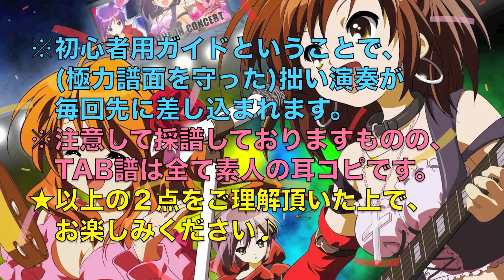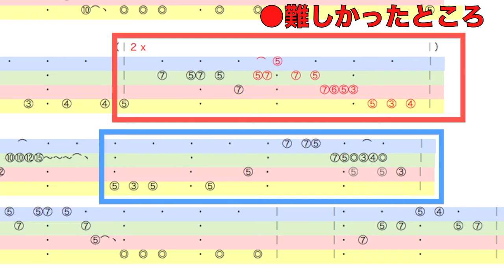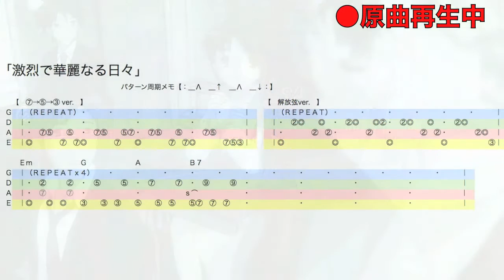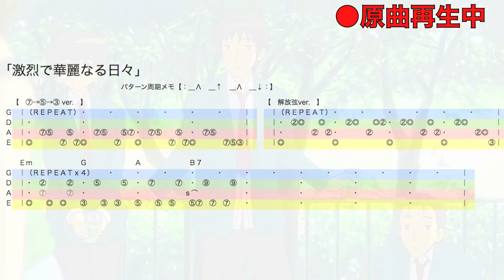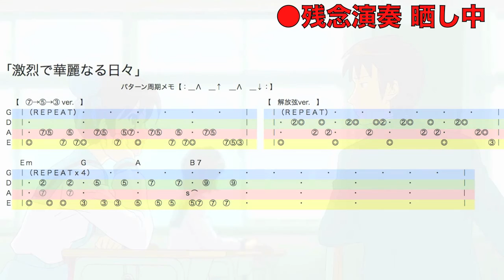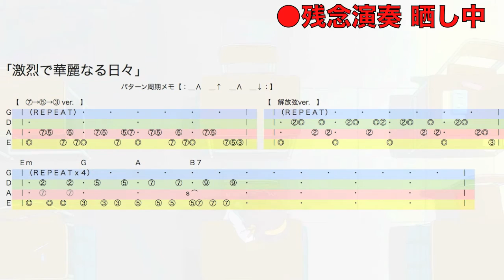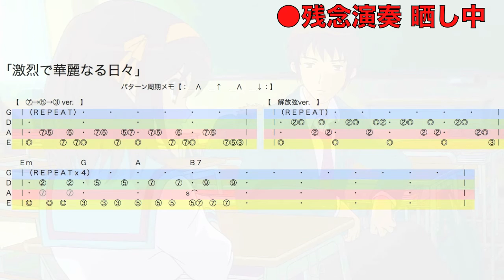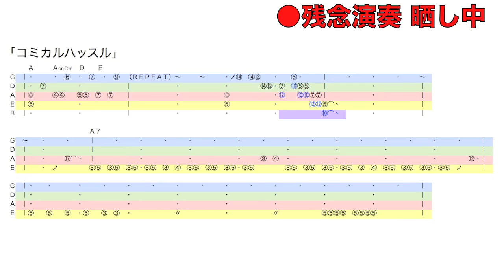【耳コピBassTAB&play】「涼宮ハルヒの憂鬱」より、好きなBGM！Part.2【涼宮ハルヒの憂鬱】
後半２曲は実演の完成度が低いので、TABだけのつもりでご視聴ください！
Part.1もよろしくお願いします♪
＝＝＝＝＝＝Windy FF14＝＝＝＝＝＝

カーバンクルサーバー最大FC「なっつ」では常時メンバー募集！
創作出来る方も大歓迎！！一緒に作品作りをしましょう♪